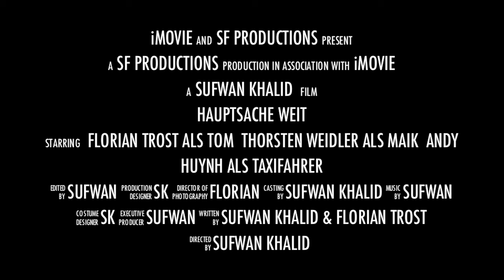HAUPTSACHE WEIT TRAILER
BY SUFWAN KHALID